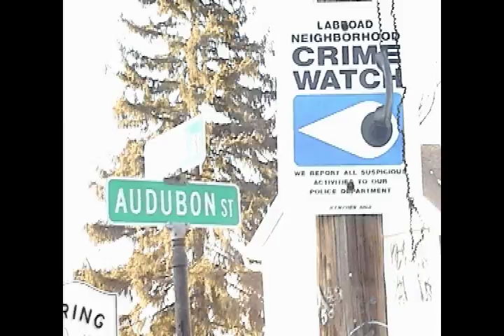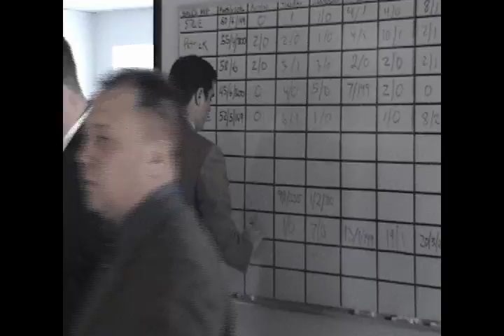Conversant Communication, Skit 2002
Some of the guys over upper management wanted to have a good time at the company party so they made a video to highlight some of the fun they have at work.